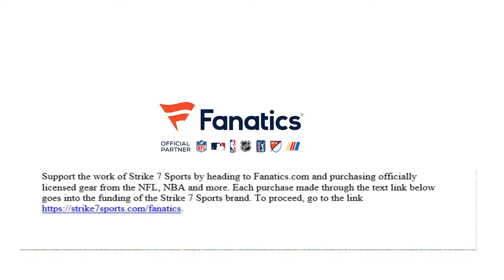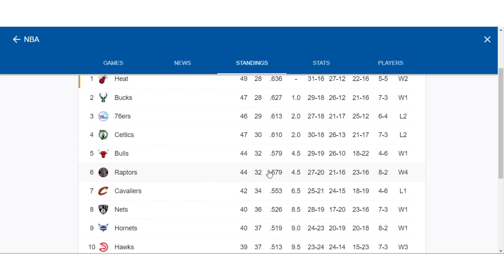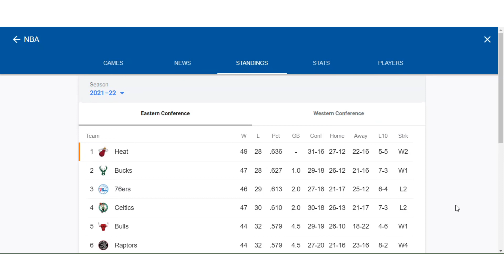Lakers Final Blow Coming or is There Still A Chance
In Part 2 of the latest episode of the Strike 7 Sports podcast, we talk about the downward spiral of Los Angeles as they close out their 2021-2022 regular season. We also raise the question of should LeBron James continue to play or be shut down for the remainder of the season.

for the latest content on the NFL, NBA, and much more.